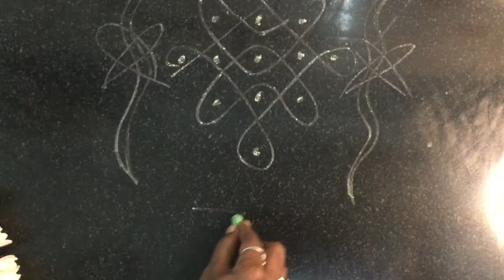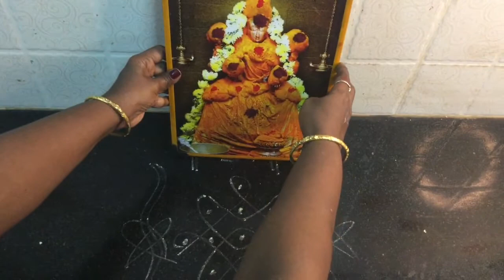HOW TO LIT COCONUT DEEPAM ON FRIDAYS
COCONUT DEEPAM#coconutdeepambenefits#

THIRUMMOHOOR TIRUKANNAPURA NAYAGI - COCONUT DEEPAM AT HOME || TIPS ON HOW TO PUT DEEPAM AT HOME || BENEFITS ON LITTING THIS DEEPAM ||